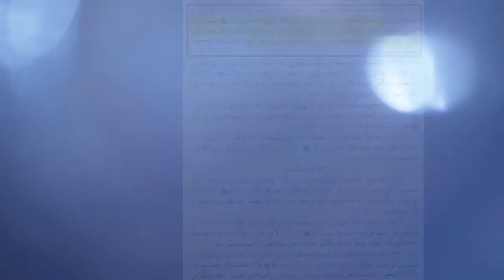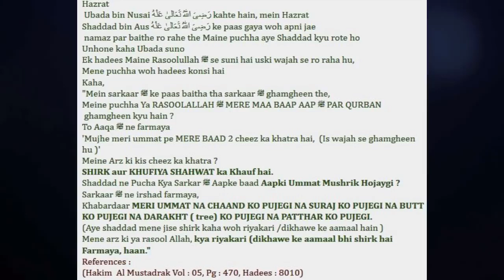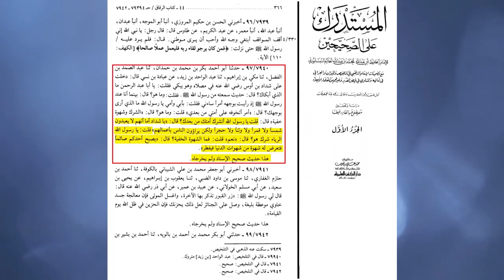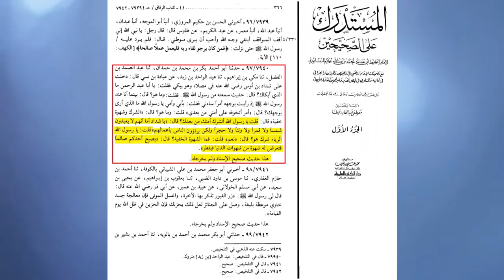Munazra Sunni vs wahabi topic shirq _by Rahil Khan on haq